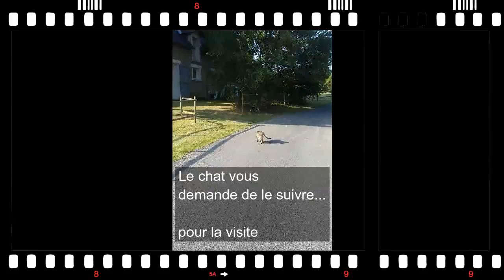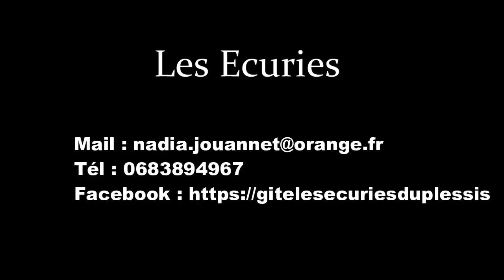Gîte les Ecuries du Plessis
Visite de l"intérieur